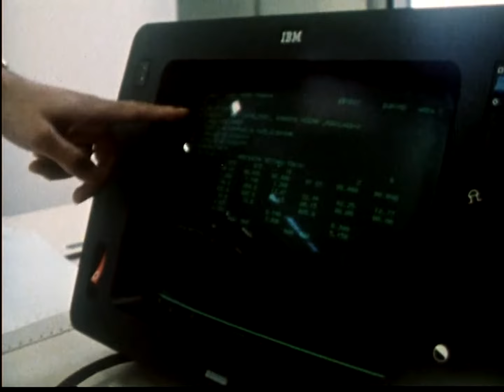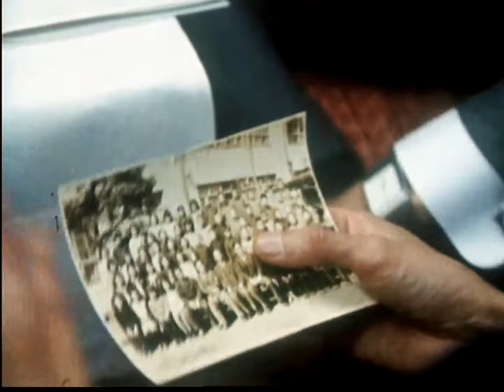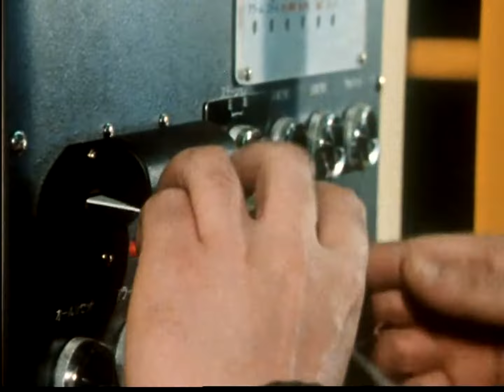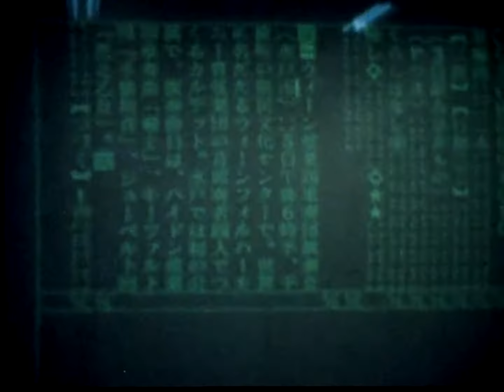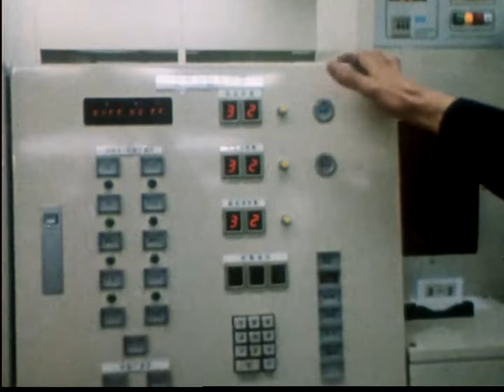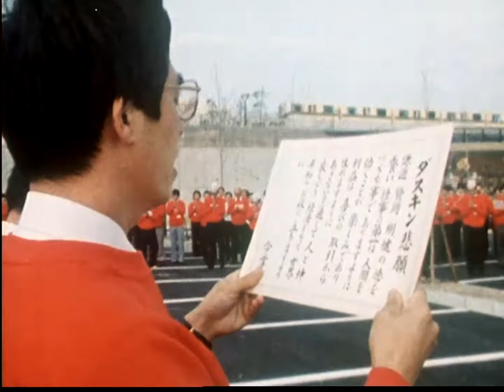The Human Face of Japan (1982) - Japanese society in the early 1980s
A documentary on early 1980s Japan.

Produced by Film Australia.